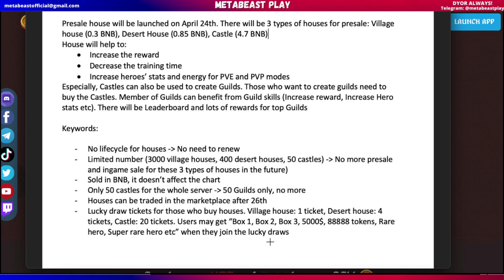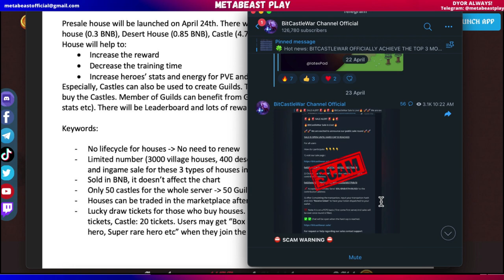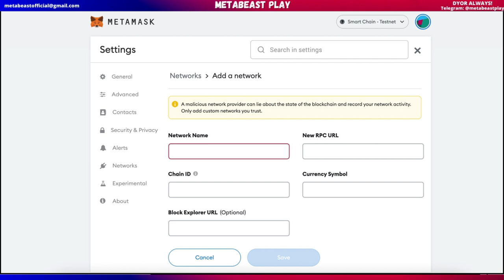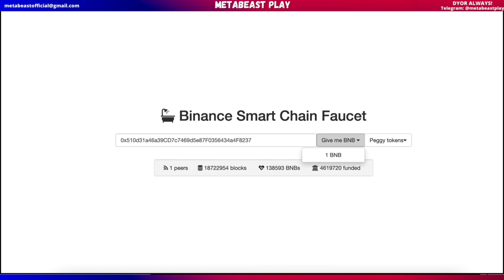BITCASTLE WAR House Presale & Testnet V2 | NFT GAME | Play to Earn